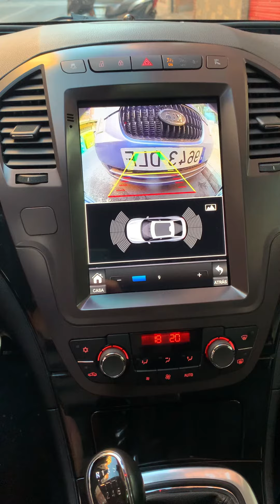Instalación pantalla Android tipo Tesla en opel insignia